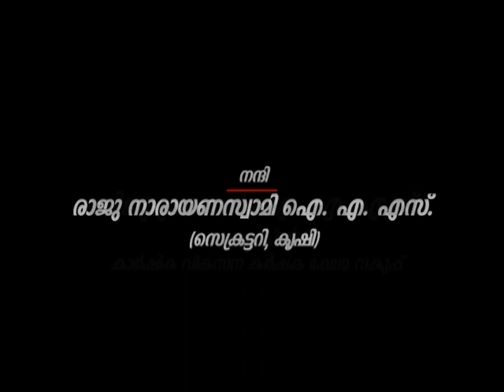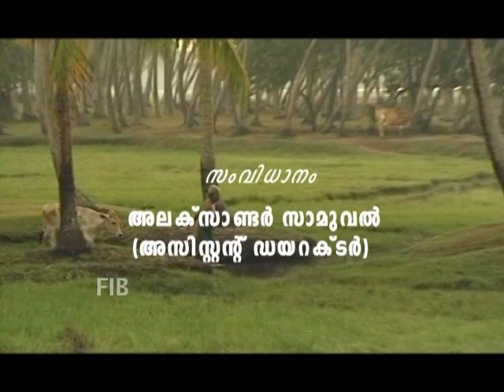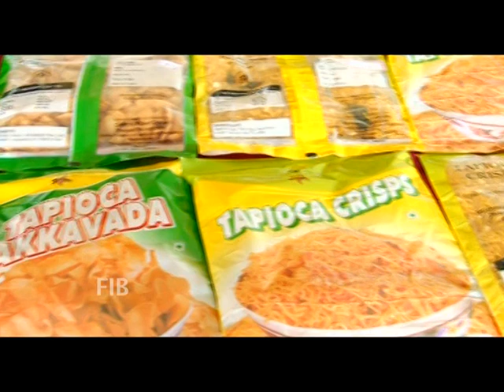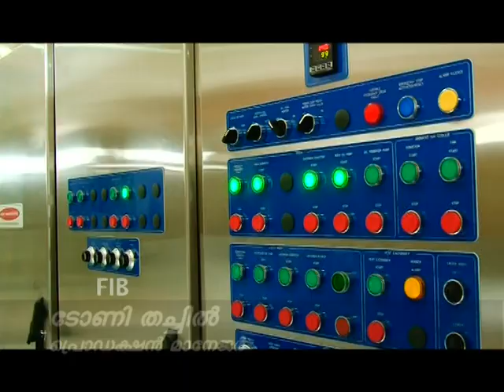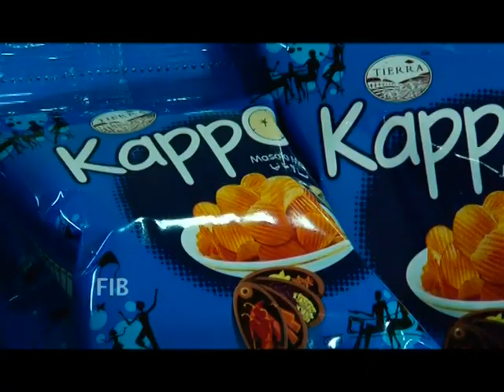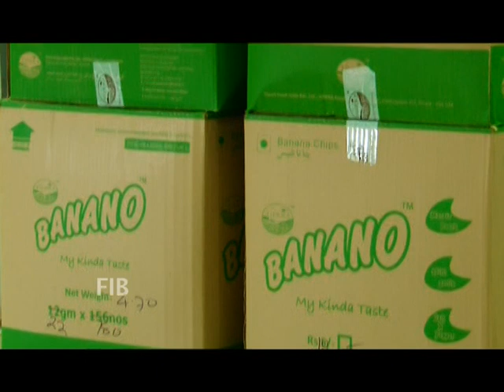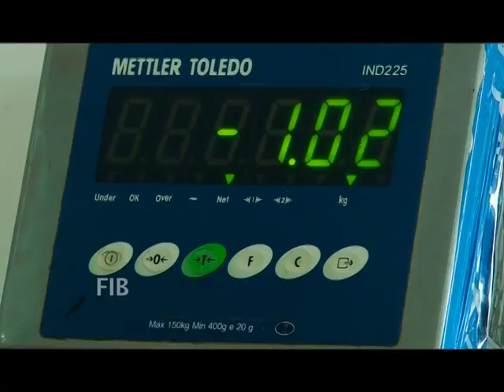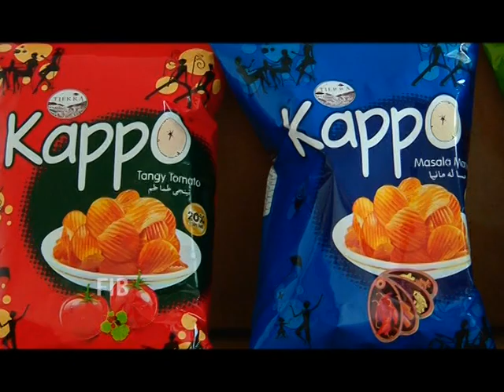Episode 434 Part 1 - TIERRA Food Products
Value added Products from Tapioca, Like Tapioca Chips